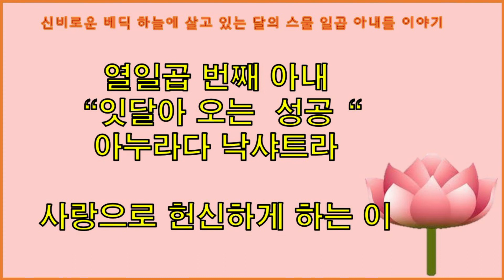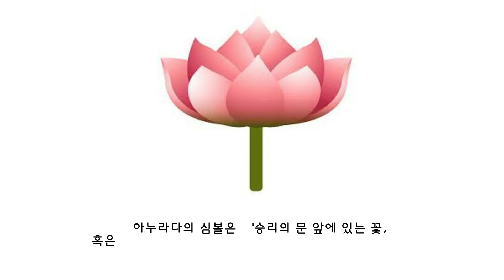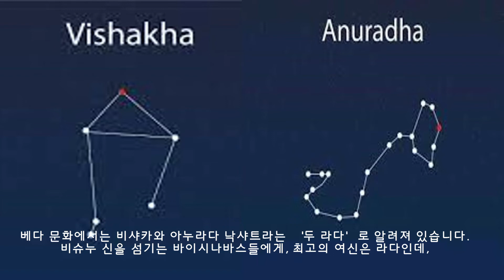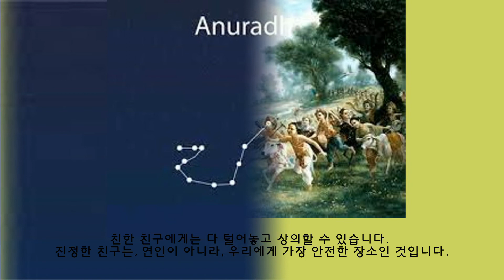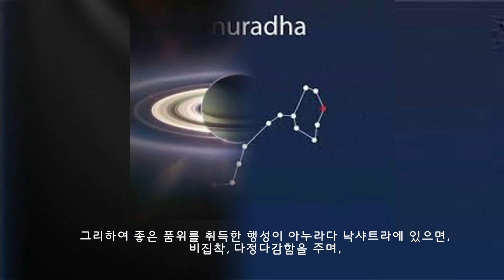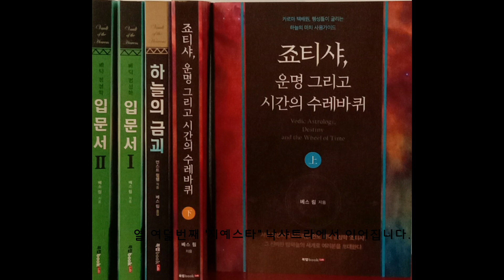[메타 베딕점성학] 아누라다 낙샤트라